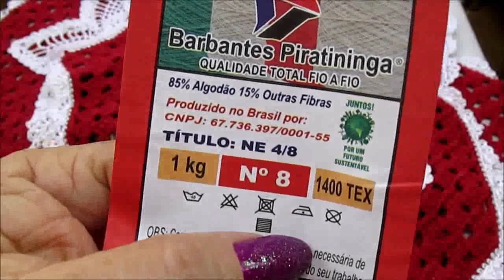(PORTA PAPEL HIGIÊNICO)Jogo de Banheiro em Crochê Borboletas Aplicadas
Anjas Criei um GRUPO onde vcs Podem Postar seus Trabalhos,Feitos Através de Minhas Vídeo Aulas ou Não,onde Podem tirar suas Duvidas Direto Comigo ou com as Moderadas.

Se Preferir pode fazer suas Compras tbm pelo
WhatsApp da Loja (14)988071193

Matérias Utilizados para fazer essa Peça

PARA AS 4 PEÇAS UTILIZEI

1.310 BARBANTE PIRATININGA N°8
AGULHA 3.5
2 ROLOS DE LINHA DE SEDA POLIANA TEX 400 FIO GROSSO
AGULHA 1.75

É PROIBIDO O DOWNLOAD DESSE VÍDEO PARA COMERCIALIZAÇÃO.

As cores apresentadas nas FOTOS,podem sofrer variações,de tonalidade de acordo com o lote e com cada configuração de monitor,celular ETC. Portanto podem parecer MAIS CLARAS OU MAIS ESCURAS do que realmente são..